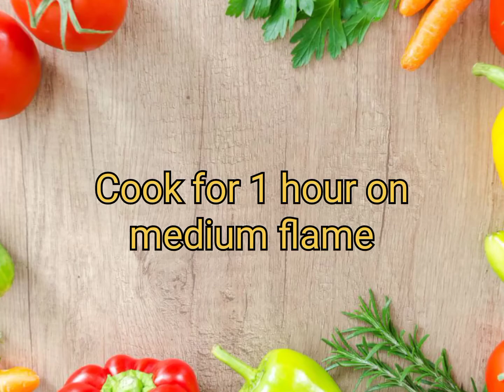Dhaba Gosht Recipe With Step By Step Instructions In Urdu/Hindi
Asalam Alakum guys

Dhaba Gosht Recipe Video

Get ready for a mouth-watering experience with our recipe for the best Dhaba gosht.

This traditional Indian dish is made with tender pieces of lamb cooked in a flavorful tomato and onion gravy, infused with a blend of aromatic spices.

 Perfect for a comforting meal at home or for entertaining guests, our recipe is easy to follow and guaranteed to impress.

Watch our step-by-step video tutorial and learn how to make the ultimate Dhaba gosht, with a tender meat and a rich, flavorful sauce that will leave you craving for more.

Give it a try and let us know how it turns out!

dhaba gosht recipe,
dhaba gosht,
gosht karahi,
bhuna gosht,
bhuna gosht recipe,
bhuna gosht Recipe,
gosht Recipe,
degi gosht Recipe,
eid gosht Recipe,
beef recipe,
bhuna gosht
degi gosht,
beef masala Recipe,
beef korma,
beef karahi,

My all recipes